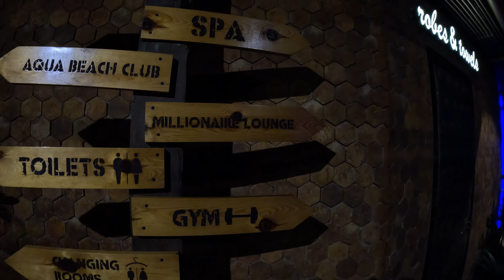ABC Hotel, Angeles City, Philippines | Hotel Review 4K 🇵🇭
Did you make a video of a hotel from your holiday?